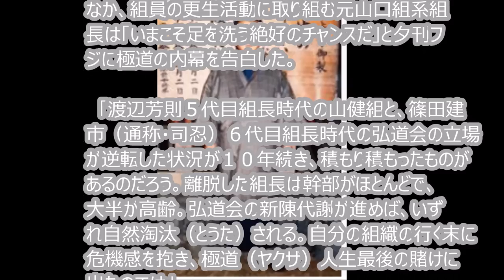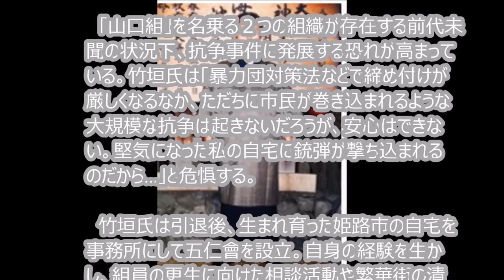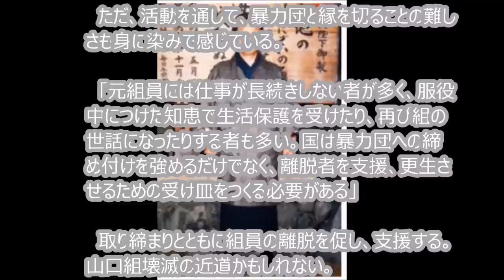元山口組系組長は「いまこそ足を洗う絶好のチャンスだ」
国内最大の指定暴力団山口組（総本部・神戸市灘区）の分裂問題は、脱退団体が新組織「神戸山口組」を立ち上げ、水面下で山口組と勢力争いを続けている。いまのところ、双方による文書戦が中心だが、「山口組」を名乗る組織が２つ存在する前代未聞の状態に警察当局は抗争に発展する恐れがあるとの見方を強めるとともに、山口組壊滅の好機と捉え、取り締まりに全力を挙げている。そんななか、組員の更生活動に取り組む元山口組系組長は「いまこそ足を洗う絶好のチャンスだ」と夕刊フジに極道の内幕を告白した。

　「渡辺芳則５代目組長時代の山健組と、篠田建市（通称・司忍）６代目組長時代の弘道会の立場が逆転した状況が１０年続き、積もり積もったものがあるのだろう。離脱した組長は幹部がほとんどで、大半が高齢。弘道会の新陳代謝が進めば、いずれ自然淘汰（とうた）される。自分の組織の行く末に危機感を抱き、極道（ヤクザ）人生最後の賭けに出たのでは」

　竹中正久４代目組長が立ち上げた竹中組の生え抜きで、竹中組長のボディーガードも務めた元山口組系組長の竹垣悟氏（６４）は今回の分裂問題について、こう切り出した。

　竹垣氏は、山口組と離脱した古参組長らが立ち上げた一和会との大規模抗争「山一抗争」後、竹中組から中野会に移籍。１９９７年の宅見勝若頭射殺事件で中野会が山口組から絶縁処分を受けた後は古川組に移ったが、２００５年に足を洗い、現在は兵庫県姫路市のＮＰＯ法人「五仁會（ごじんかい）」の代表として組員の更生活動を続けている。
今回の山口組の分裂劇の引き金になったのは、人事とカネへの不満だったとされる。篠田組長が０５年、６代目に就任して以降、出身母体である弘道会（名古屋市）が影響力を強め、ナンバー２の若頭など重要ポストを弘道会出身者が占める一方、弘道会に批判的な古参組長らを容赦なく切り捨てた。さらに直系組長に毎月課せられる約１２０万円の「会費」のほか、１００万円単位で雑貨の購入など金銭的負担への反発も強かったとされる。

　竹垣氏は「この不況の中、暴力団排除条例も全国に広がり、シノギ（経済活動）が難しくなっている。高額の金銭的負担が続けば、傘下の組織は立ち行かない。会費は組の運営費用の名目で集められるが、使途が示されなければ『組長が自由に使える金ではないか』と反発する幹部もいただろう」と推し量る。

　「山口組」を名乗る２つの組織が存在する前代未聞の状況下、抗争事件に発展する恐れが高まっている。竹垣氏は「暴力団対策法などで締め付けが厳しくなるなか、ただちに市民が巻き込まれるような大規模な抗争は起きないだろうが、安心はできない。堅気になった私の自宅に銃弾が撃ち込まれるのだから…」と危惧す竹垣氏は引退後、生まれ育った姫路市の自宅を事務所にして五仁會を設立。自身の経験を生かし、組員の更生に向けた相談活動や繁華街の清掃、小学生の登下校の見守り活動などを続けていたが、８月１３日未明、自宅玄関に向けて５発の銃弾を撃ち込まれ、兵庫県警が捜査している。

　竹垣氏は法人のブログで暴力団社会の異常さを指摘し、組員の更生を促す記事を定期的に掲載してきた。事件後は家族の安全を考え、ブログの更新を中止するとともに、周辺住民や子供たちへの安全配慮から見守り活動も休止しているが、訴え続ける。

　「組織再編が進む今、組員にとっては極道の世界から足を洗う絶好のチャンスだ。『必要悪』としての存在意義をなくした極道にはもう夢も希望もない。若い者はすぐにでも引退し、堅気の人生を歩むべきだ。こんな私にでもできたのだから」

　ただ、活動を通して、暴力団と縁を切ることの難しさも身に染みて感じている。

　「元組員には仕事が長続きしない者が多く、服役中につけた知恵で生活保護を受けたり、再び組の世話になったりする者も多い。国は暴力団への締め付けを強めるだけでなく、離脱者を支援、更生させるための受け皿をつくる必要がある」

　取り締まりとともに組員の離脱を促し、支援する。山口組壊滅の近道かもしれない
関連動画